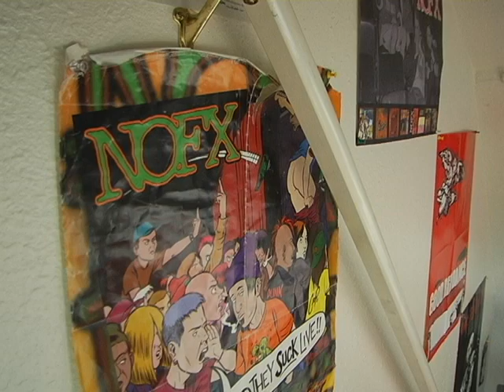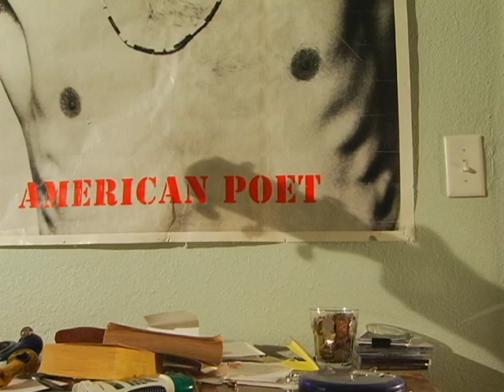"This Is My Mantra"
Joni, (of Secnd Best and Silver & Glass) draws inspiration for his music in an interpretive "fly on the wall" documentary shot in Portland, OR. Robert Rios  (Irican Productions/Faithless Saints) co-stars along with Joni Kreiger (Irican Productions/Secnd Best/Silver & Glass). Also appearing is Shane Harpole (Ms. Fortune).